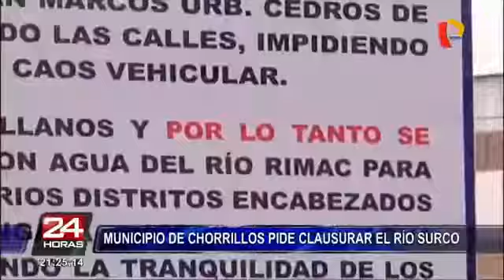Julio César Castiglioni Ghiglino. Municipalidad de Chorrillos solicita clausurar el río Surco.mp4